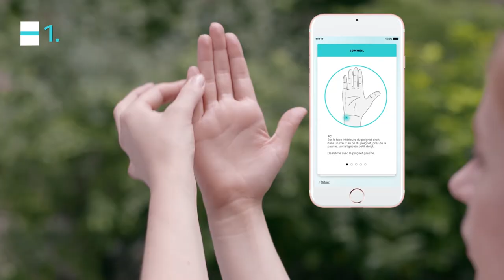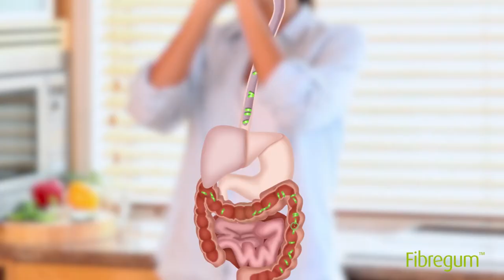Pour Faire Simple, nous créons vos contenus vidéo sur mesure 🚀 Showreel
One year rich in projects.
From the conception of explanatory videos to the creation of animated infography for a broadcasted documentary on France 4, including the production of a funny mini-serie, discover in music some of our last realizations.

Une année riche en projets.
De la conception de vidéos explicatives à la création d'infographies animées pour un documentaire diffusé sur France 4, en passant par la production d'une mini-série humoristique, découvrez en musique quelques-unes de nos dernières réalisations.

Crédits :

Générique : Thomas Ducrocq
Projects' extracts from :

- Allons enfants ! Portraits d’une jeunesse qui se bouge / Cédric Leprettre & Basile Roze / GM6 – Golden Moustache – M6 Studio
- L’astuce / Pour Faire Simple
- Point Service Mobile
-Grand Orient de France
- Fédération Française de Handball / Romain Papillon
- Diligency Tv
- Masuccession.fr
- Seat Arona
- Nexira Fibregum
- LoDaWeb / Loiselet & Daigremont
- SteamOne
- Saint Patrick’s Day / Pour Faire Simple

Pour Faire Simple, nous sommes une agence de communication audiovisuelle spécialisée dans la conception et la réalisation de capsules vidéo, sur-mesure.

De la prise de brief. à la diffusion, nous intervenons sur l’ensemble des phases de création de votre support vidéo quel qu’il soit.
Du motion design 2D/3D qui est notre cœur de métier au tournage d’une publicité, en passant par la réalisation multicam en direct, l’habillage graphique, l’animation de logos, la captation au drone, la vidéo 360°, le tournage sur fond vert, l’enregistrement de voix off et le sound design, nous proposons la flexibilité de petites équipes avec la solidité de personnes expérimentées dans chacun de ces métiers.

Besoin d'une vidéo explicative animée ou dessinée pour votre entreprise ? Contactez-nous !